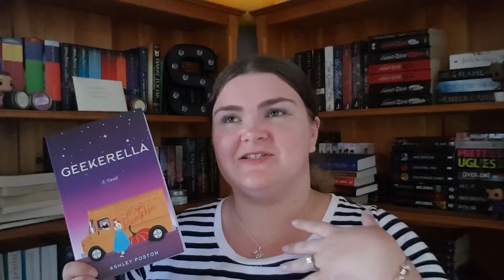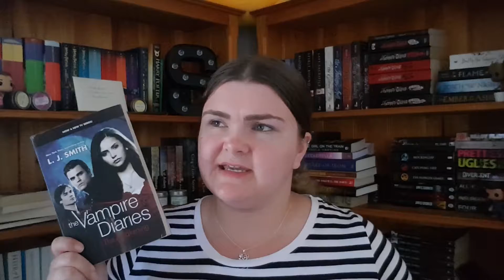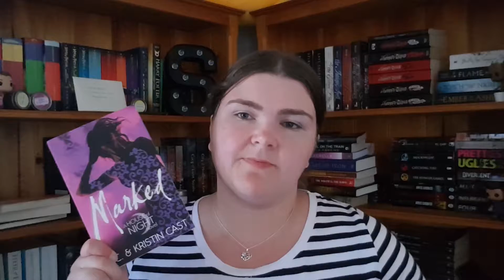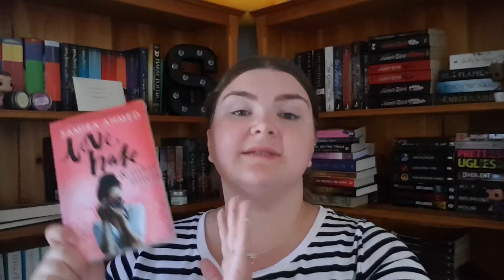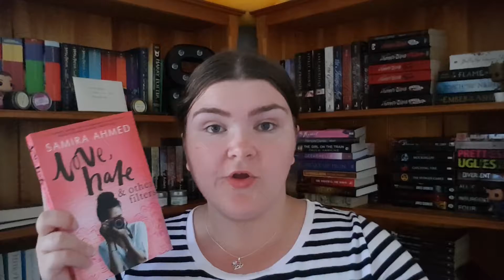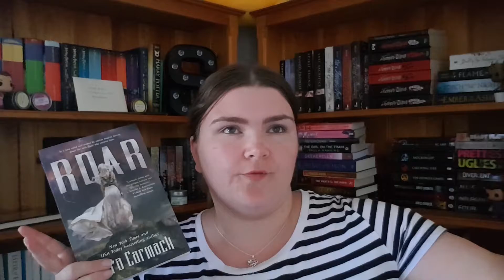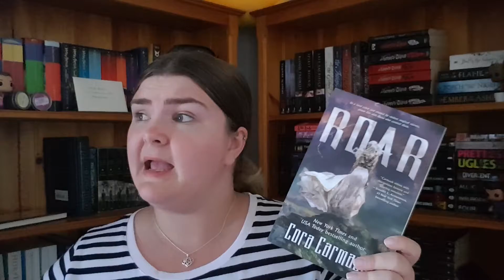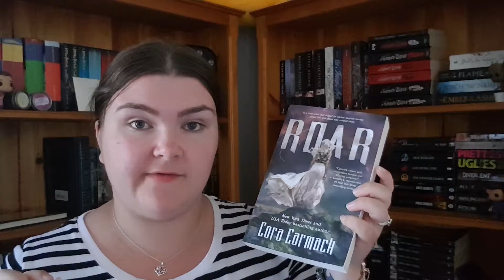Recent Reads || 2018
Books I read in July and August. Go get a hot drink or some popcorn cos it's a long one.

About me:
Name: Sasha
Age: 23
Location: South East Queensland, Australia
I love reading YA fantasy and contemporary